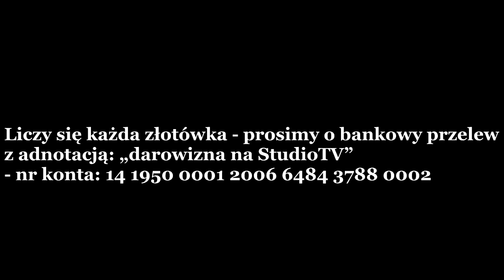X. Rafał Trytek ICR: Sytuacja w środowiskach katolickich tradycjonalistów i sedewakantystów